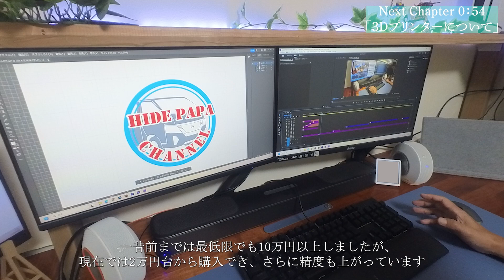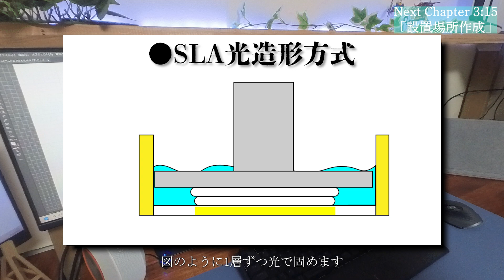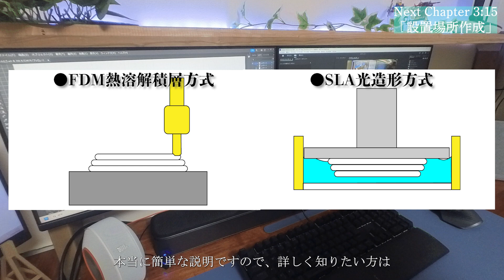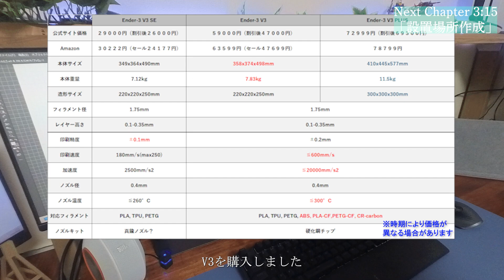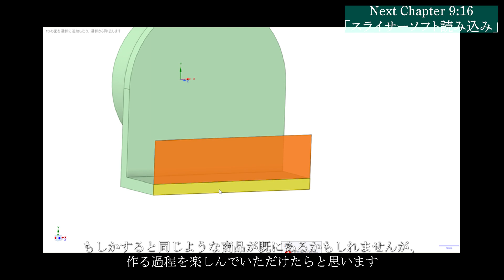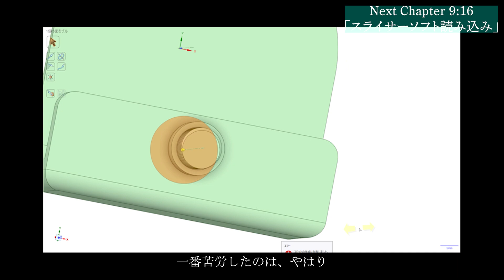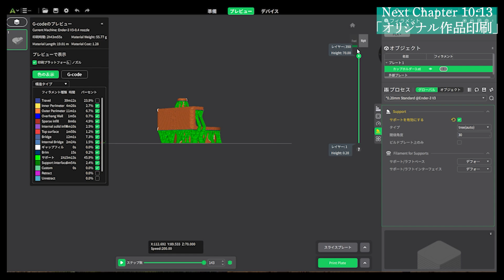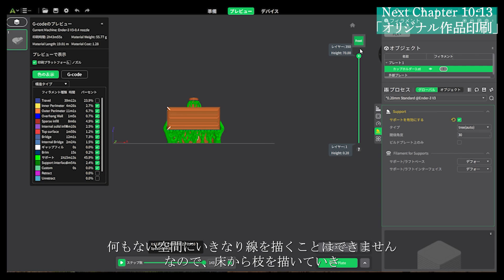３Dプリンター導入！缶ホルダー作成！開封から印刷までの流れを解説します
【キャラバンを車中泊仕様にDIY】
今回は、３Dプリンターを購入して
車中泊用キャラバンで使用できるカップフォルダーを作成しました。
初心者なので初心者にもわかるように解説しながら
データ作成から印刷まで行っています。
ついに２万円台から購入できる時代になったんですね♪すごい時代です。
ただし、紹介しているプリンターの価格はタイムセール時のものです。
ご注文の際はご注意ください。

↓今回購入したプリンターはこちら↓

0:53　３Dプリンターについて
3:15　設置場所作成
4:43　開封＆組み立て
6:01　テストプリント
7:08　３Dモデリングデータ作成
9:16　スライサーソフト読み込み
10:13　オリジナル作品印刷
13:26　完成品紹介

是非、皆さんの参考ご意見聞かせてください！ よろしくお願いします。
 InstagramやXもやってます！